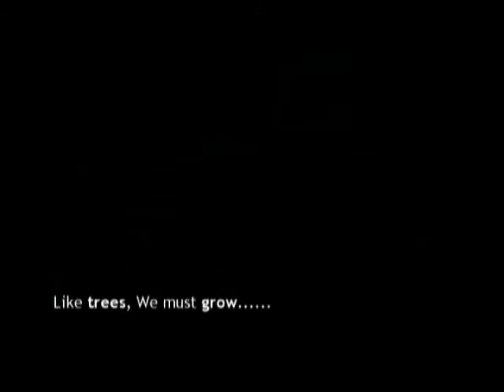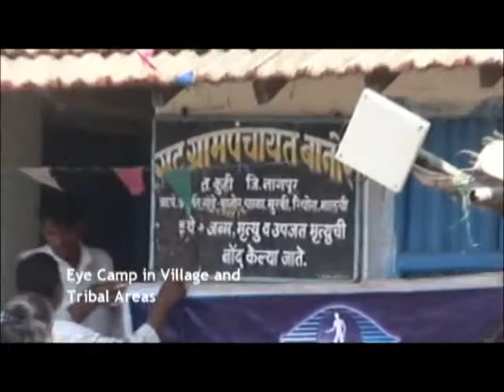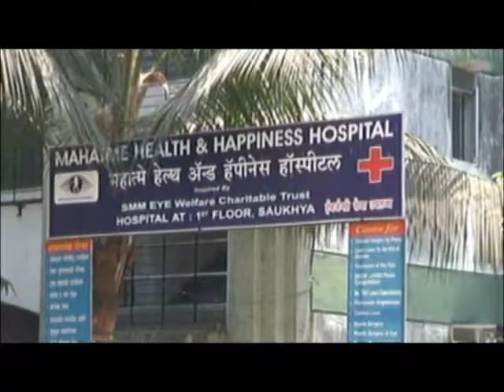Mahatme Eye Bank & Eye Hospital India 6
With the aim of making world beautiful for those who could not see, An establishment was made by Dr. Vikas Mahatme in 1987 . Mahatme Eye Bank & Eye Hospital is run by SMM Eye welfare Charitable trust & is a Govt. recognized Eye Bank with maximum corneal retrieval & usage in the region

Hospitals are in Mumbai and Nagpur, Maharashtra India